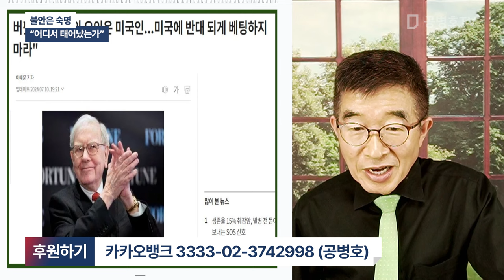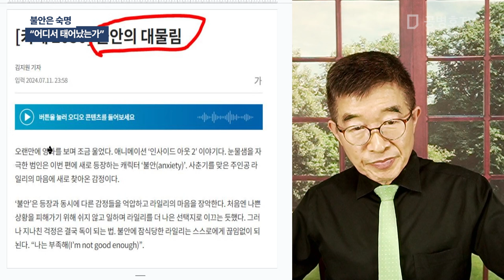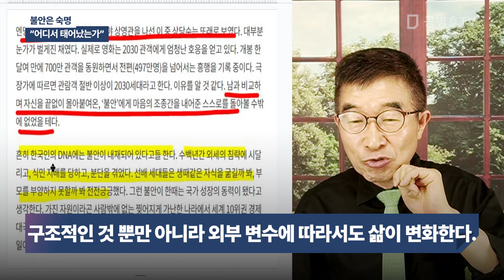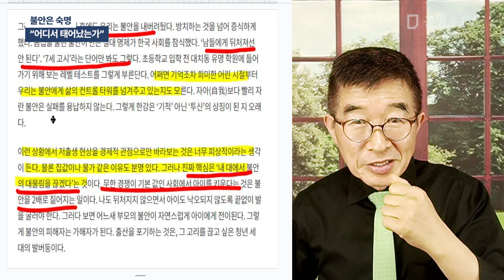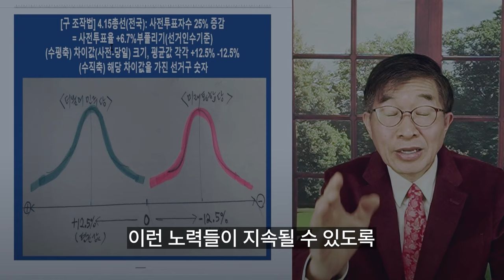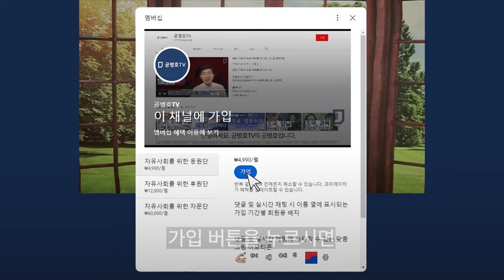불안은 숙명 / "어디서 태어났는가" [공병호TV]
Bitcoin : 3MTW849AkP2ftLeSK2teZHMmzLu7Z83s9U